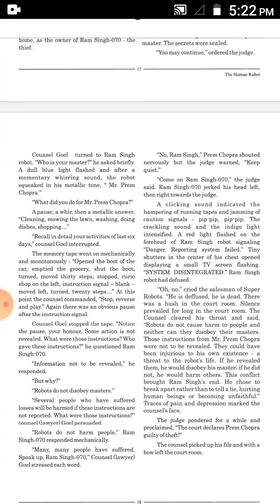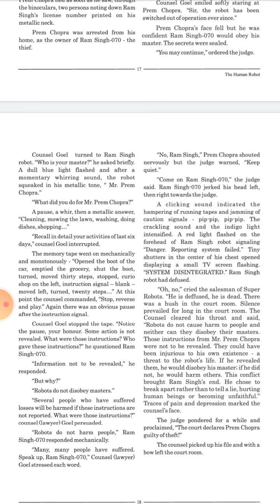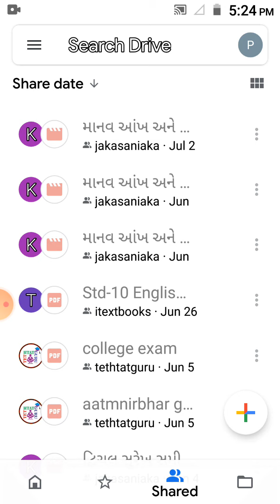Std. 10 English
Read 2 The Human Robot- part 7